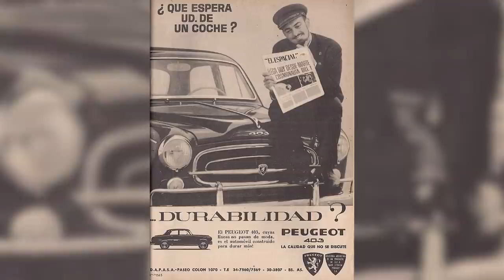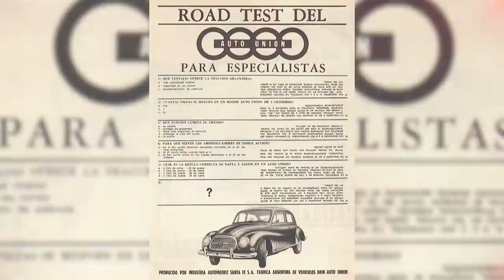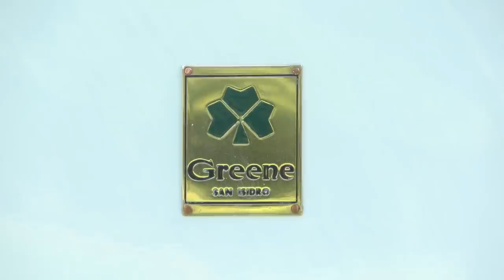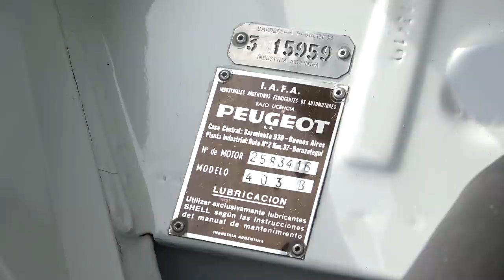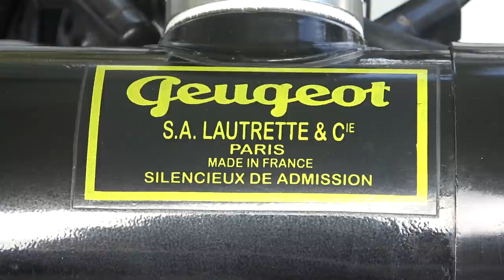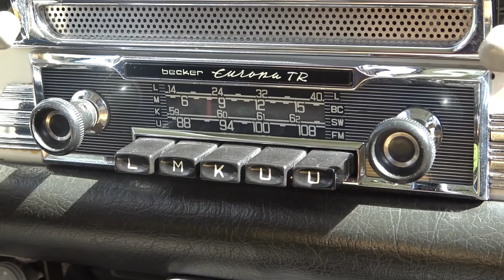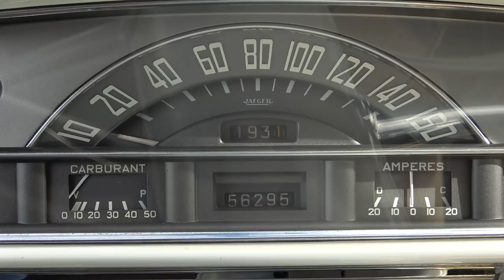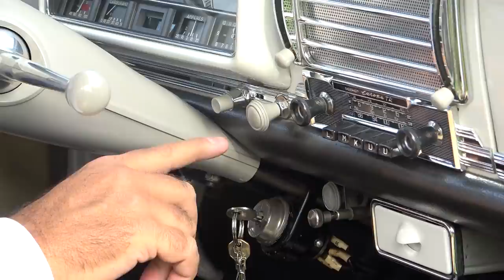INFORME COMPLETO Peugeot 403 Año 1963 Blanco Tiza Diseño Pininfarina | Oldtimer Video Car Garage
Roberto tiene acceso a una increíble unidad de Peugeot 403 en estado increíble de conservación y restauración, un auto que pertenece a la misma familia desde cero km y además ha sido ganador de múltiples premios de estado entre ellos el primero en su categoría (Industria Nacional Origen Europeo en Autoclásica 2015). Uno de los primeros Peugeot fabricados en la Argentina y que marcó el inicio del prestigio, la calidad percibida, y la comodidad al andar de la marca del León en el país. Para más detalles sobre el modelo y el equipamiento de este vehículo, te invitamos a ver el Informe Completo!
I.A.F.A.